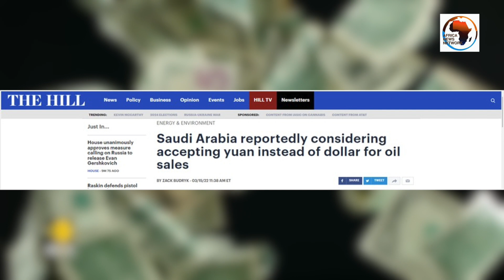Kenya's President Urges Africa to Ditch the US Dollar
Amidst the dedollarization efforts undertaken by BRICS nations, Latin America, and the Middle East, Africa seems to lack a concrete strategy and continues to heavily depend on the US dollar for trade. The President of Kenya has passionately appealed to African leaders, urging them to relinquish the use of the US dollar due to concerns about the global system being biased against Africa.